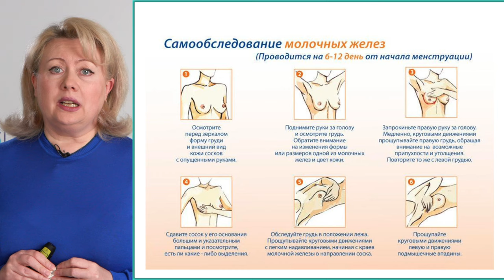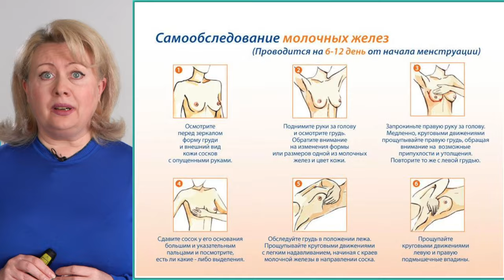Как не пропустить рак молочной железы? Какие симптомы должны насторожить?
Хохлова Светлана Викторовна,
д.м.н. Заведующая отделением противоопухолевой лекарственной терапии ФГБУ "НМИЦ АГП им. В.И. Кулакова" Минздрава России.

МедПрактика Образование.

Рубрика "Вопрос-ответ. Консультация для пациентов".